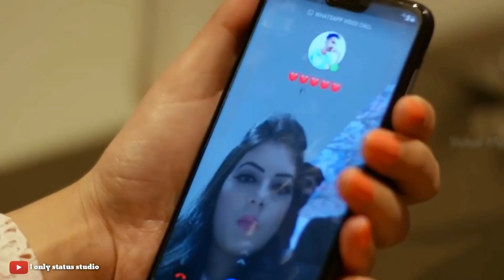mood off whatsapp status, life tha endsad status video_💔